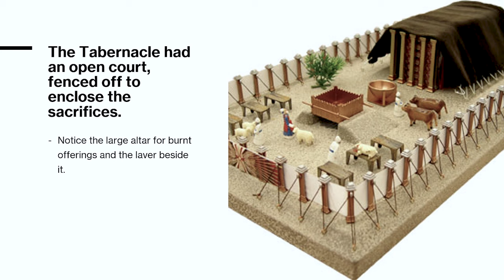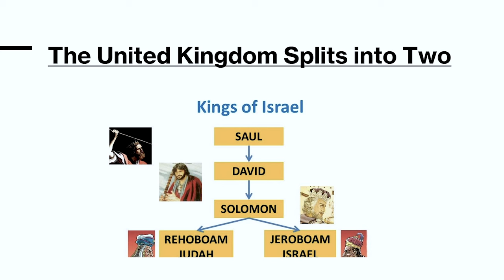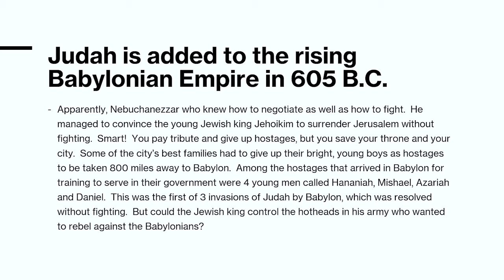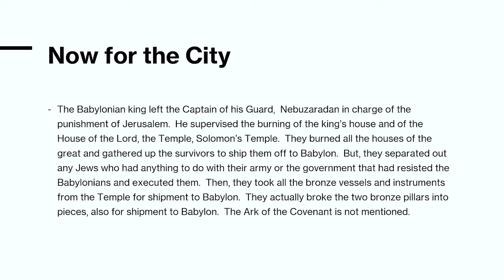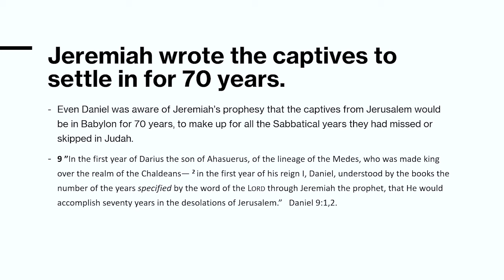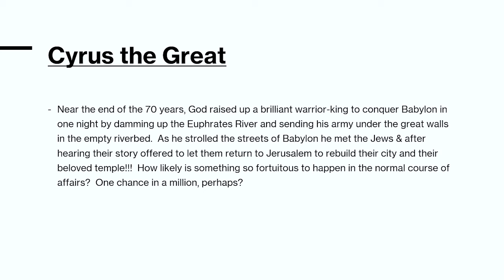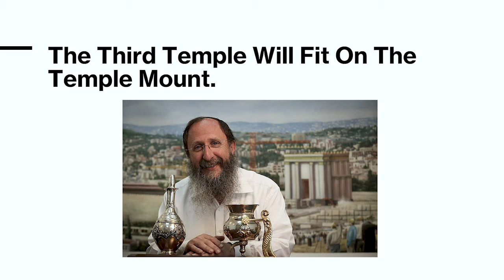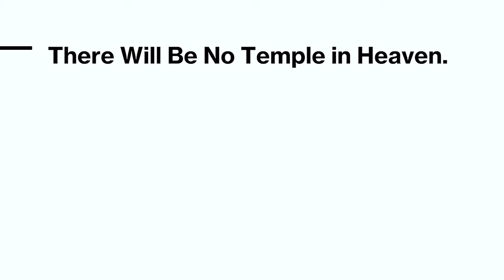Wednesday Service 11/20/24-David Howell - The Temples Of Israel Part 2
Welcome to Rock Harbor Church! ⚓️

Rock Harbor Church, led by Pastor Brandon Holthaus, is passionate about anchoring ourselves to biblical truth, a community passionate about sharing God’s truth, the hope of Jesus, and insights on the times we’re living in. Here, you’ll find sermons filled with biblical wisdom, real-world encouragement, and practical teachings to strengthen your faith and help you walk boldly in Christ.

We’d love for you to join our online family!

Want to Support Rock Harbor Church?
Your generosity enables us to reach even more people with the gospel! Visit our giving page to partner with us and make an impact for Christ.

Thank you for being here, and may God’s peace be with you!